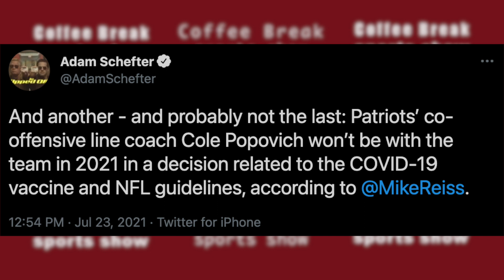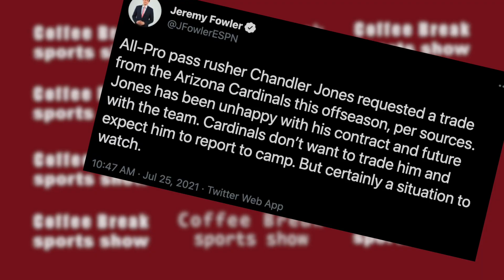Coaches are leaving the NFL, Chandler Jones wants out, and Dee Ford injury update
👉🏻TRY STICKER MULE!

Thank you all! Go Niners!